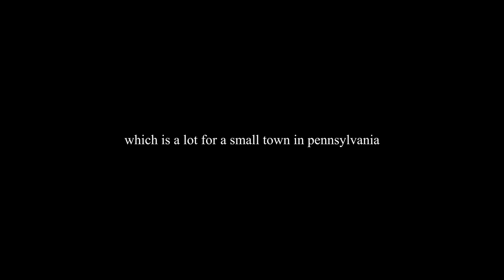Free Bloxy Cola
*sips* aah.